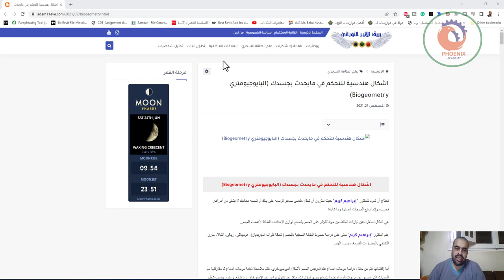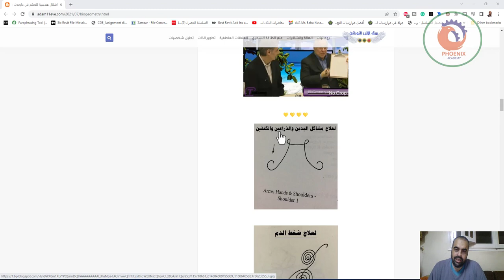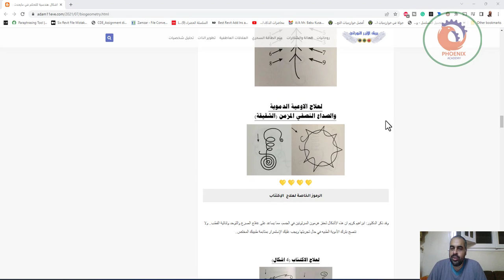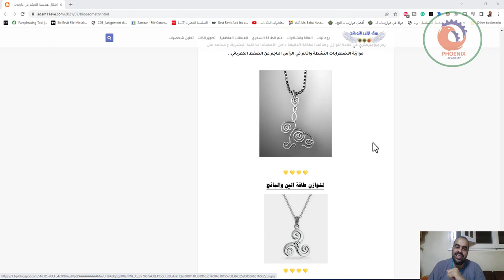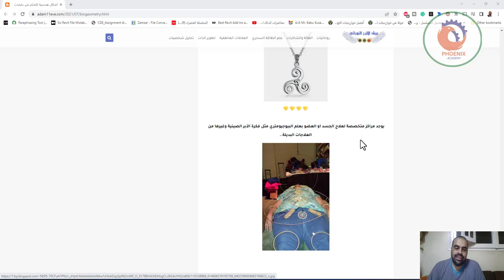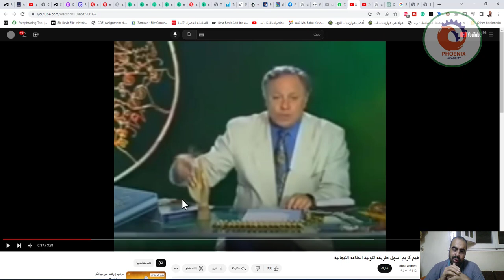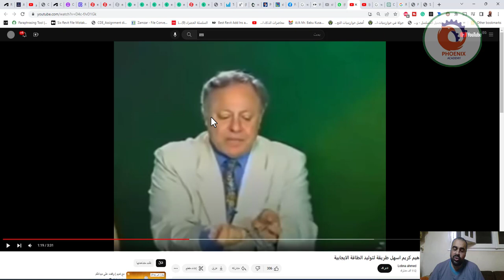اشكال هندسية للتحكم في مايحدث بجسدك البايوجيومتري Biogeometry